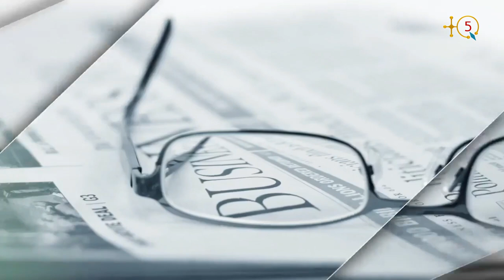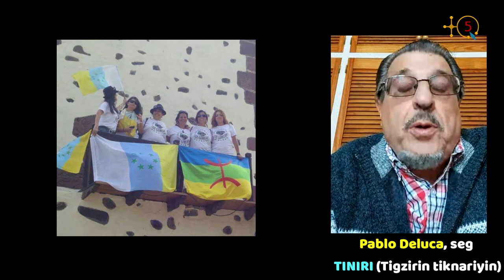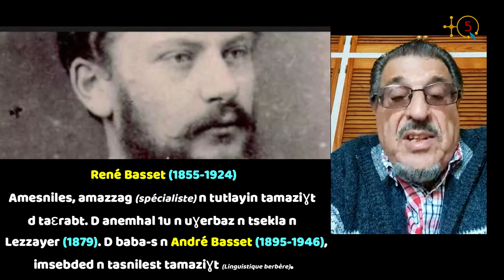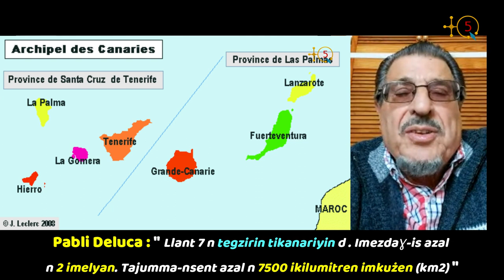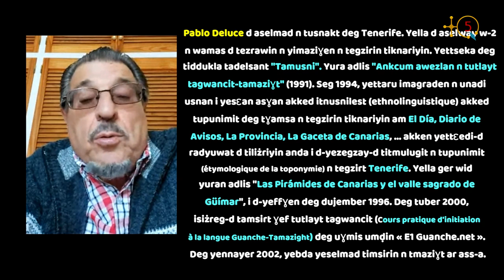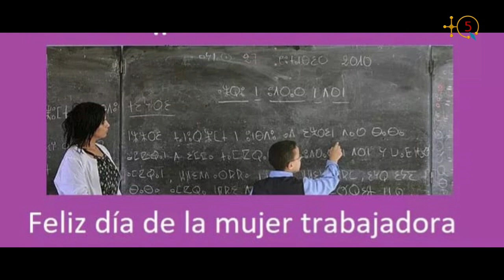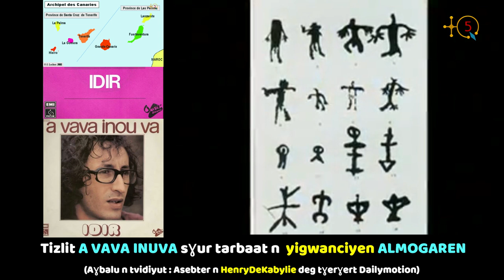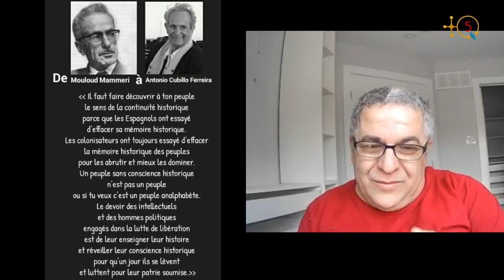Pablo Deluca: "La culture kabyle avec Matoub, Idir, ... nous a beaucoup influencé aux Îles Canaries"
TQ5 Media